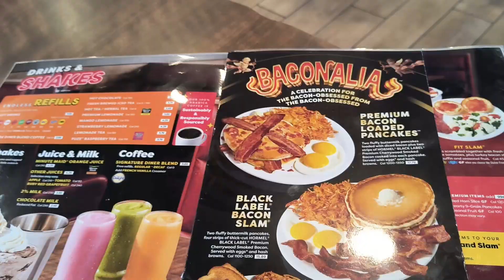Denny's Time wtih Gabriel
Denny's Time wtih Gabriel kasi nagutom